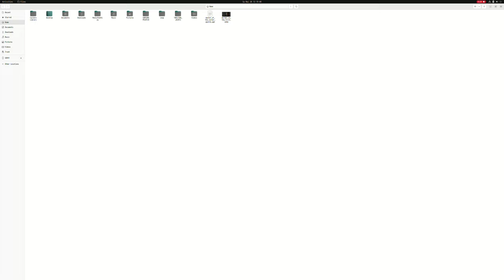This was a game played against cuckoochess at level 500.